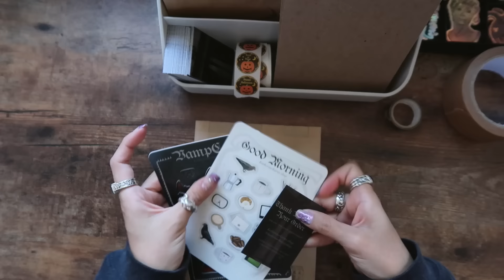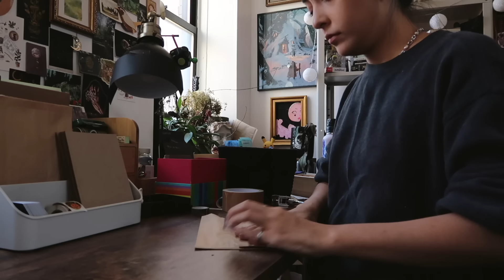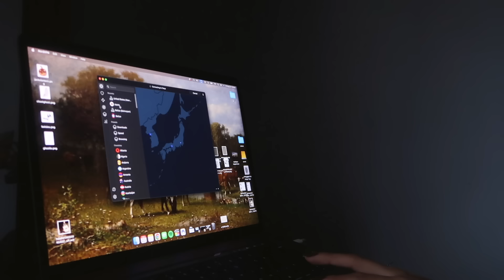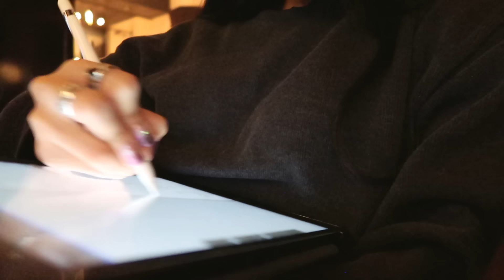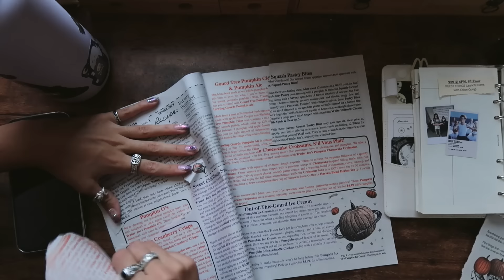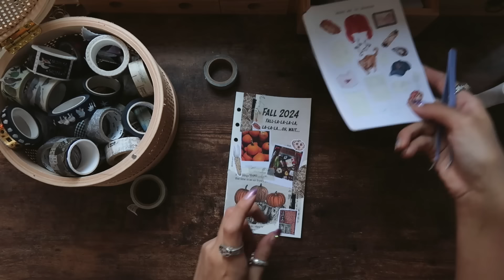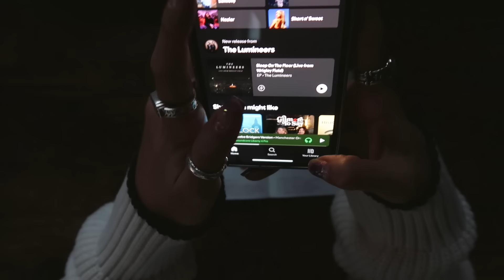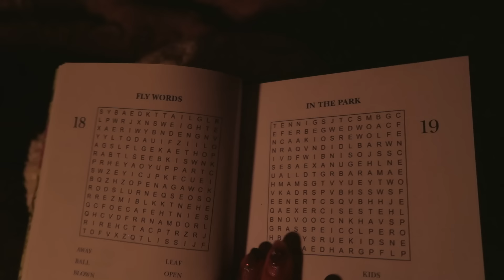an early autumn work day ✸ halloween shopping, journal updates, bagel and coffee ✸ no.028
Get the exclusive NordVPN deal + 4 months extra It’s risk-free with Nord’s 30-day money-back guarantee!
✍︎ details ✍︎

✧links

✧specs
camera - canon g7x and iPhone 13 pro max

✧info
i respectfully acknowledge the native munsee lenape peoples who’s land i currently reside
24, aquarius, infj
rocky is 14 years old, chihuahua, gemini

   Katherine karas
   1617 3rd Ave
   10128